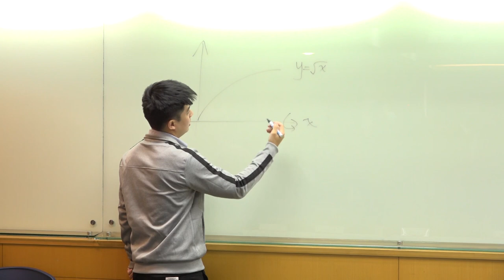Tutoring market booming in Taiwan | Taiwan News | RTI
A survey released by a local job bank shows that the local tutoring market is booming due to high parental expectations and a declining birth rate.

The most popular course for tutoring is English, followed by math, personal tutoring, and Chinese composition. It costs about NT$472 (US$17) per hour and tutors make an average of NT$15,000 (US$ 500) per month.

One student who teaches math charges twice as much per hour and he even has students coming from Shanghai and Hong Kong.